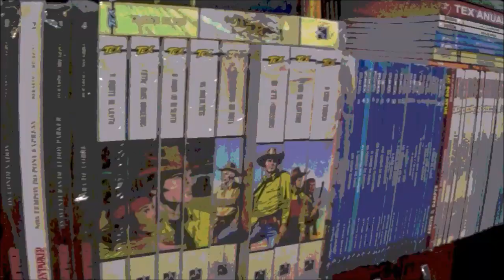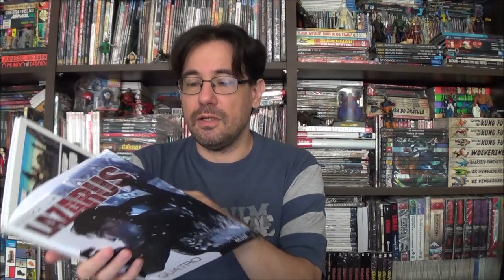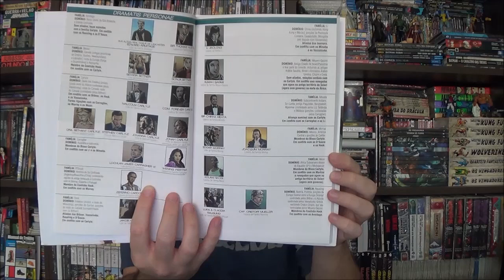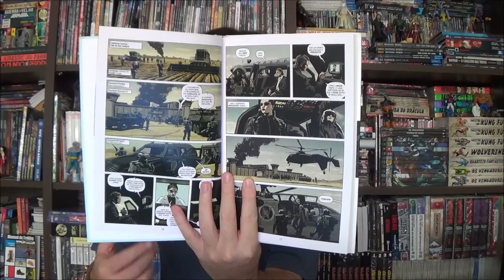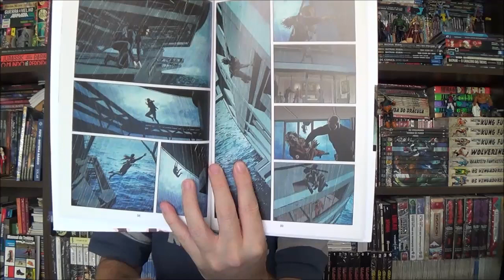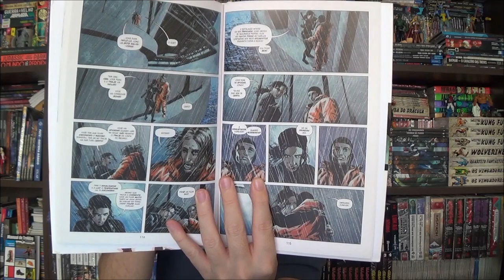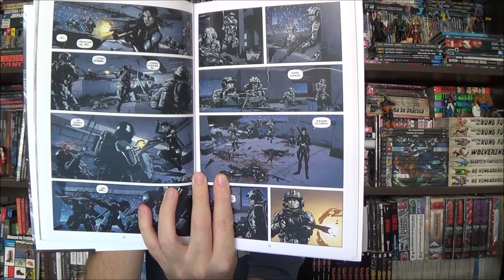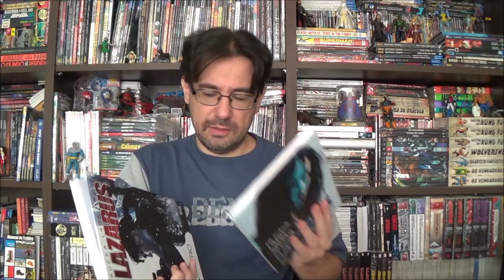Chapéu do Presto - Lazarus de Greg Rucka e Michael Lark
Bem-vindos a mais um Chapéu do Presto, no episódio de hoje apresento Lazarus por Greg Rucka e Michael Lark.